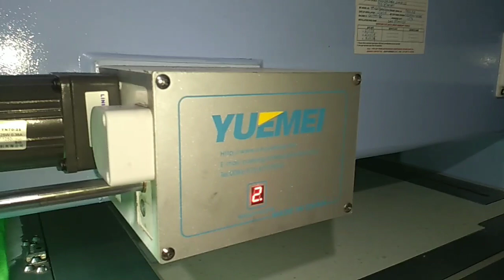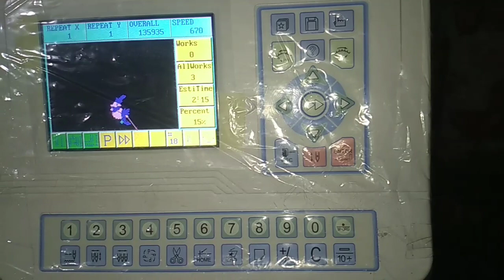BABA NEW MODEL | EMBROIDERY MACHINE | 2018 RS 15LAK.